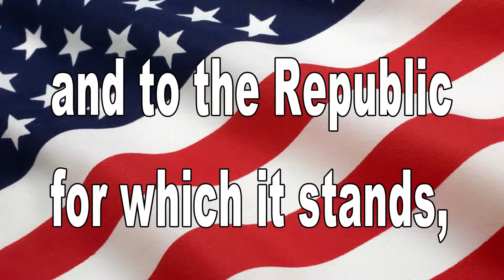June 10, 2014 BHS News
"Sweet Victory" by David Glen Eisley